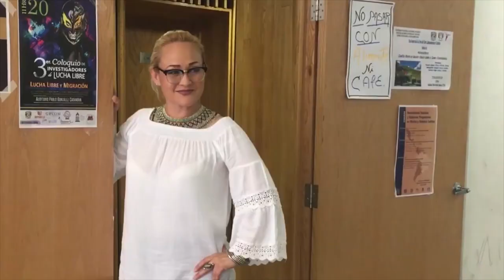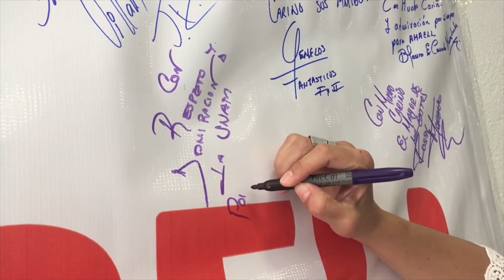La Lucha Libre empoderó a las mujeres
“Desde hace 85 años existe la Lucha Libre en México, pero no fue hasta finales de la década de los 80 que las mujeres ingresaron al ring en la Ciudad de México, un hecho que marcó la diferencia para el género femenino”, dijo José Ángel Garfias Frías, académico de la Facultad de Ciencias Políticas y Sociales (FCPyS) de la UNAM.